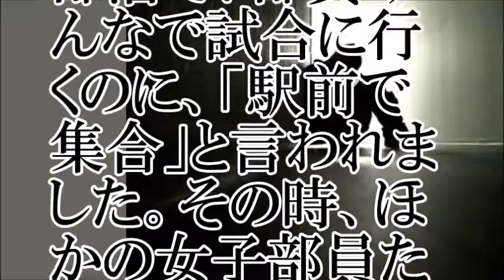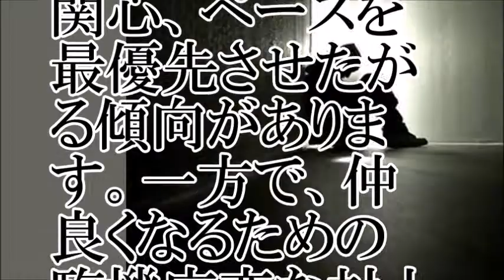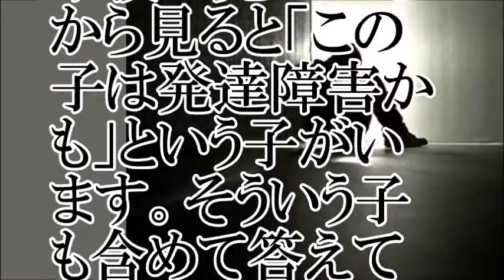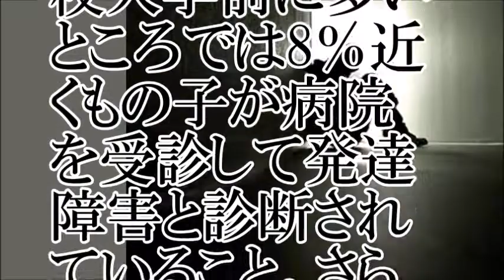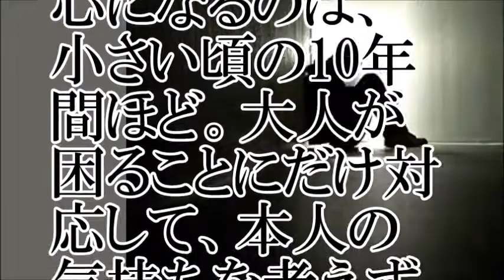【困惑】発達障害児の行く末…鬱になる傾向顕著【ちゃんねる大和】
【関連動画】
発達障害コーチング　～「ＡＳＤは天才！」子ども教育と学習のスペシャリスト～　苫米地式認定コーチ　桑田けいこ
怒りの対処・小学生や思春期の場合 【ひきこもり ドキュメンタリー】 0348